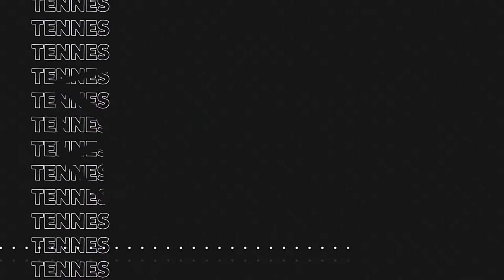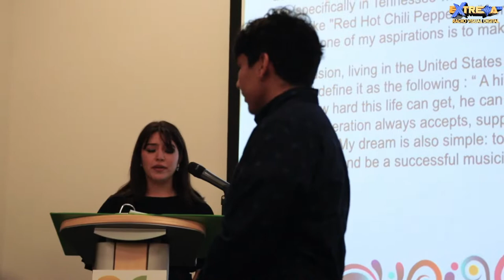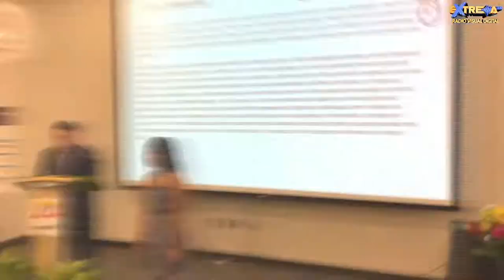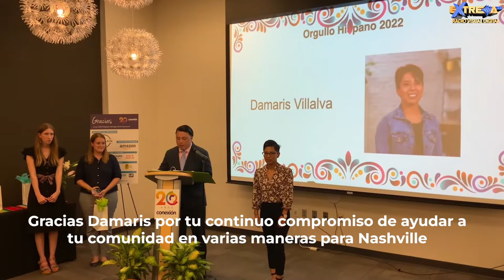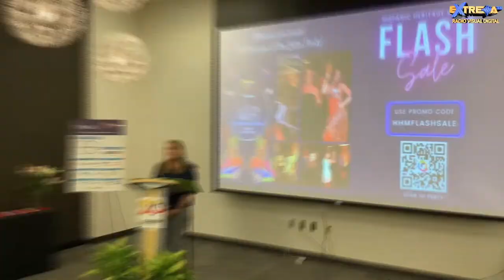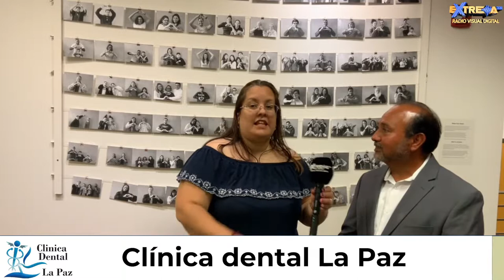The Spicy Gossip Pills 10/17/22